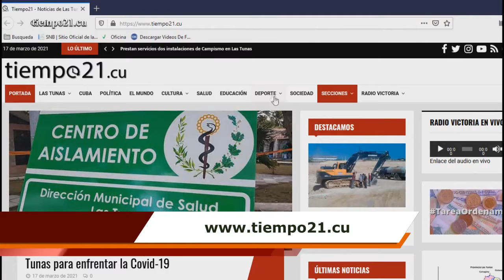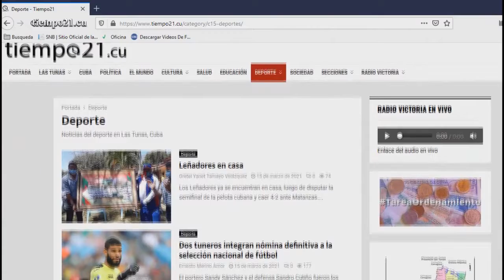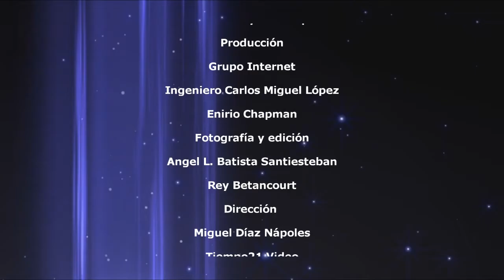Los Leñadores cierran temporada beisbolera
Los Leñadores cayeron en las semifinales de la pelota cubana 4-2 ante Matanzas y se despidieron de la 60 Serie Nacional con un tercer lugar que los ratifica como uno de los grandes de la actualidad del béisbol cubano.
Después de obtener dos victorias, los tuneros cayeron en cuatro oportunidades y no pudieron llevara a cabo una revancha que tuvieron en las manos.
Los dirigidos por Pablo Civil perdieron por el camino la esencia de su juego y cayeron por segundo año seguido en semifinales frente a Matanzas. El resultado, previsto por la mayoría de especialistas, se hace especialmente amargo para los Leñadores por la ilusión que despertaron sus dos victorias iniciales.